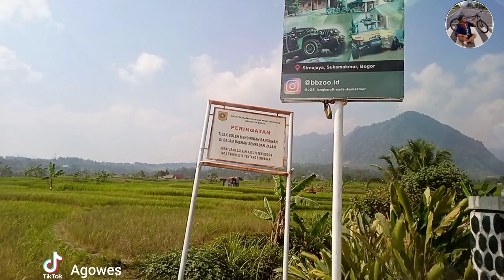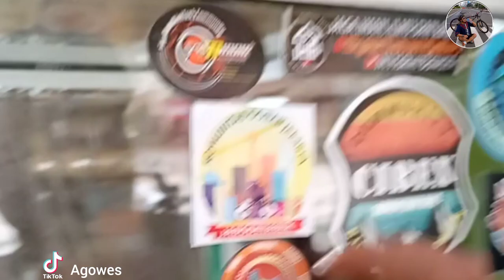PERJALANAN SURVEY 4 VILLA